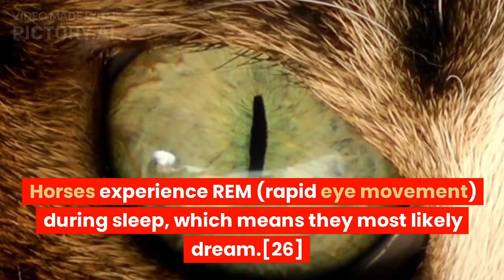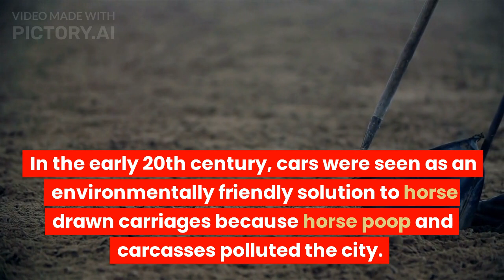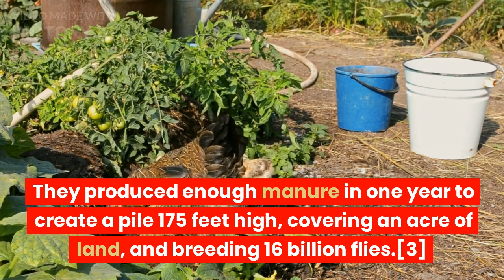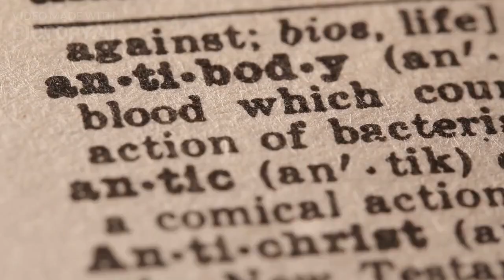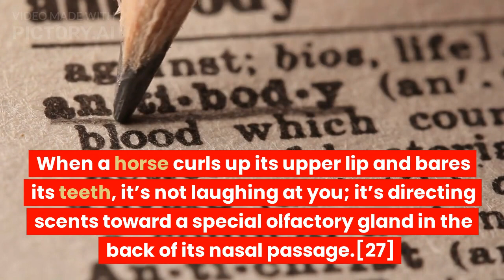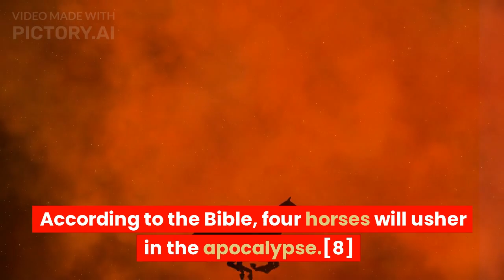Top 10 Most unique Facts About Wild Horse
Horses can sleep standing up by locking their leg joints.
Horses experience REM (rapid eye movement) during sleep, which means they most likely dream.
The Hindus associate the horse with the cosmos, and a white horse was considered the last incarnation of Vishnu.
The word “chivalry” comes from the French cheval, meaning horse.[4]
Some horses are able to figure out how to undo the doors of other horses and let them out.
Hippophagy is the practice of eating horsemeat.
Interesting Horse Fact
The earliest member of the horse family is the appropriately named “dawn horse,” or “Eohippus”
The earliest member of the horse family is the appropriately named “dawn horse,” or “Eohippus.” It dates back 55 million years.
The horse head in the famous horse scene in The Godfather was actually a real, decapitated horse head.
Unlike humans, horses have a functioning appendix that digests leaves, leading some scientists to believe that the human appendix may have had a similar function.
Horses drink a lot of water, at least 25 gallons of water a day. In fact, water makes up 50% of a horse's total body weight.
A horse’s teeth never stop growing.
Feeding a horse cut grass can give them colic.
In the early 20th century, cars were seen as an environmentally friendly solution to horse-drawn carriages because horse poop and carcasses polluted the city. One city horse could produce between 15 and 30 pounds of manure a day.
In 1900, there were 15,000 horses in New York City. They produced enough manure in one year to create a pile 175 feet high, covering an acre of land and breeding 16 billion flies.
A horse has only one functional toe on each foot and its thick toenail is actually the hoof. It makes contact with the ground like a ballet dancer en pointe.
In literature, art, and dream theory, the horse is often a symbol imbued with various meanings, ranging from power to beauty and even sexual prowess.
The goddess Demeter (the goddess of fertility, grain, and the pure) had as her image a black mare’s head, and her priestesses were considered her “foals.”
Horses have a strong band of muscles around their esophagus. This band is so strong that a horse’s stomach would burst before it would vomit.
Though the word “hippopotamus” means “river horse,” a hippo is actually more closely related to the pig than the horse.
Horses, zebras, and asses (as well as other equids) belong to the Order Perissodactyla, which is Greek for “odd-numbered finger or toe.
The oldest animal carving ever found is of a horse. It dates back 31,000 years in southern Germany.